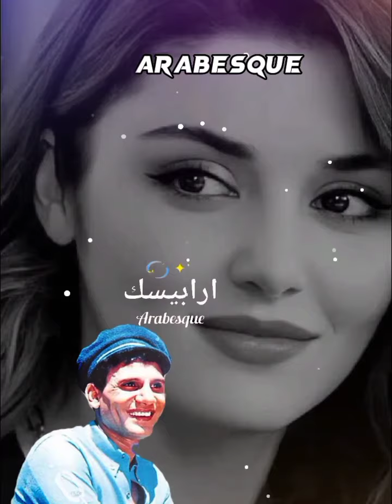على حسب وداد